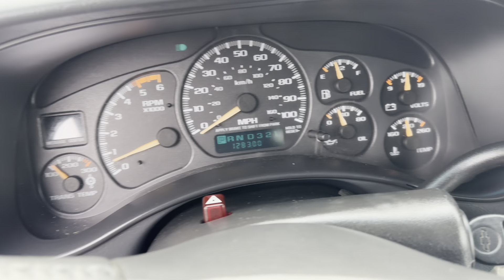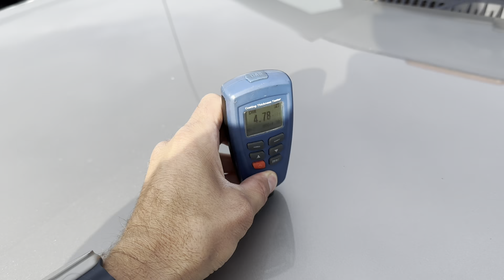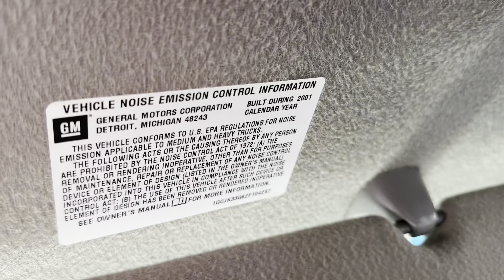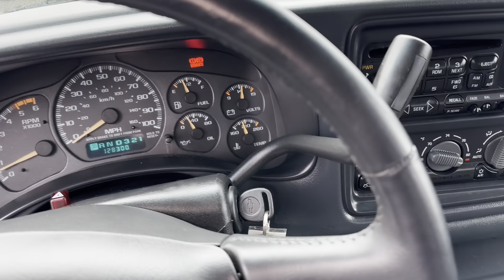2002 Silverado K3500 Walk Around